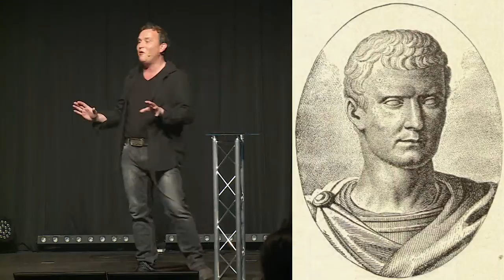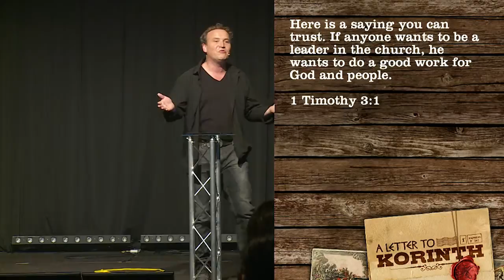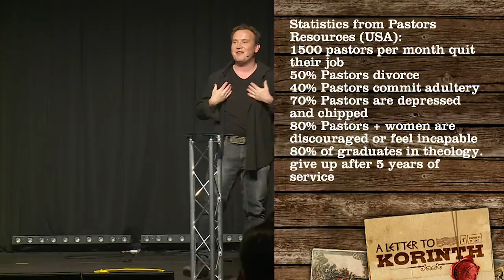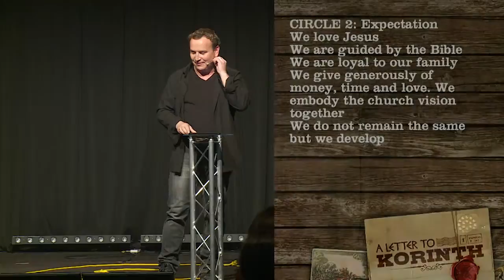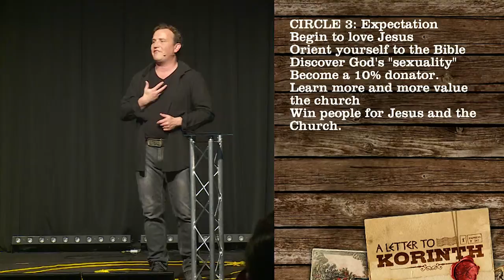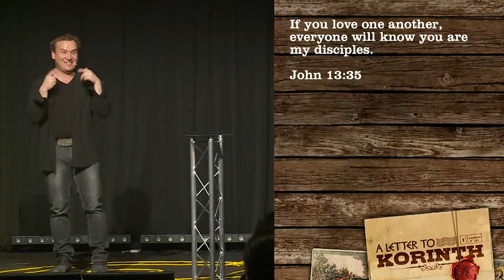A letter to Korinth - One Community (english)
"One Community" with Dan Schmid

From our series "A letter to Korinth" at ICF Stuttgart